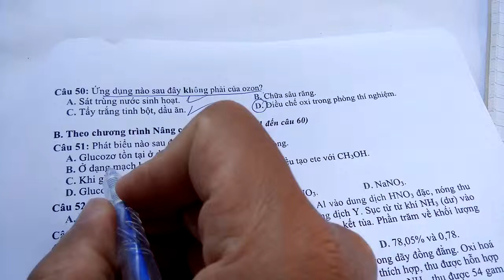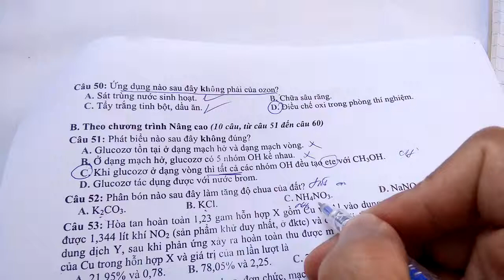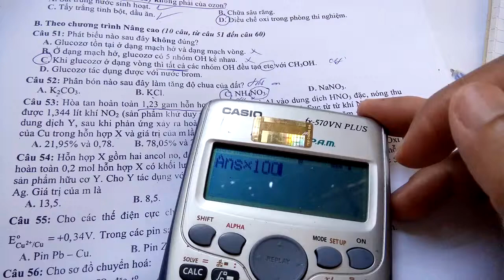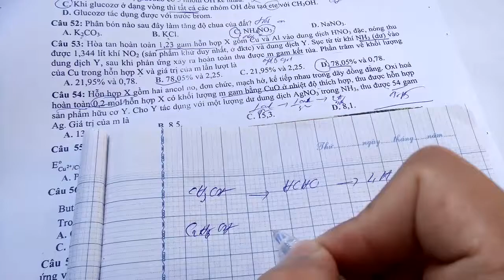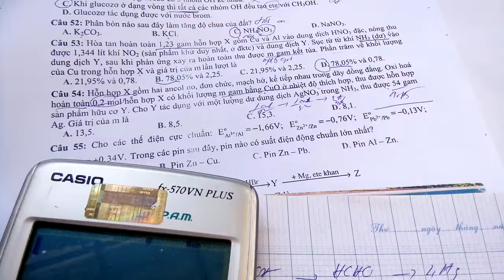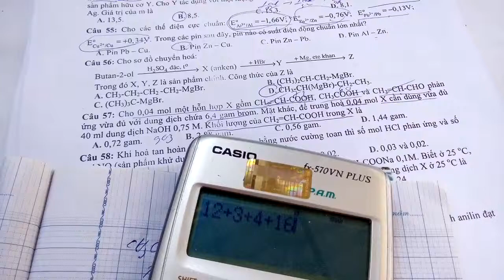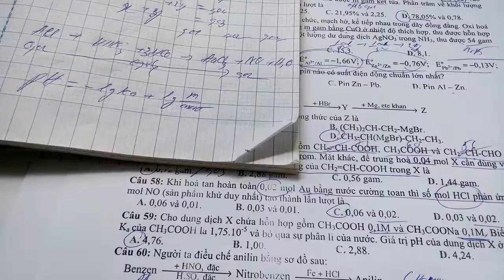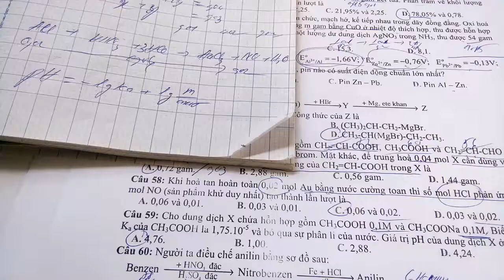Giải chi tiết đề thi đại học môn hóa KHỐI B năm 2009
Giải chi tiết đề thi đại học môn hóa KHỐI B năm 2009 từ câu 51-60
Down đề thi ở địa chỉ sau:
mọi thắc mắc hoặc nhờ giải hộ, có thể gởi đề thi học file ảnh theo địa chỉ sau: